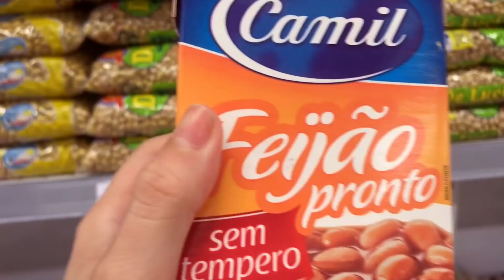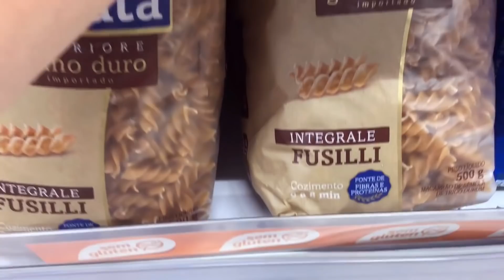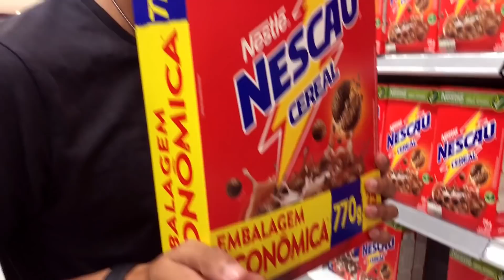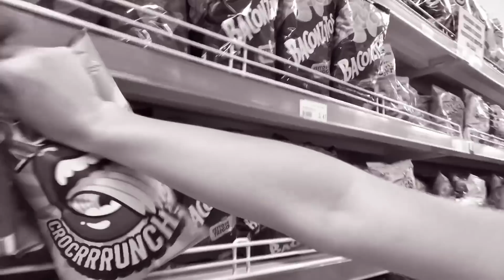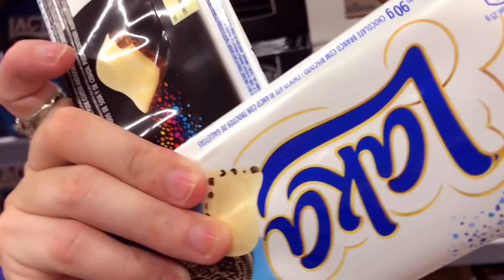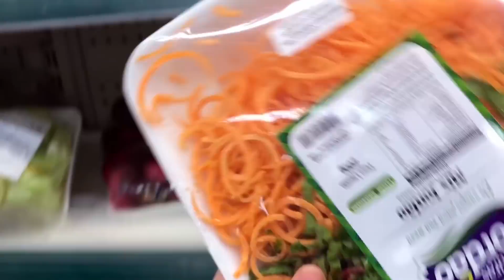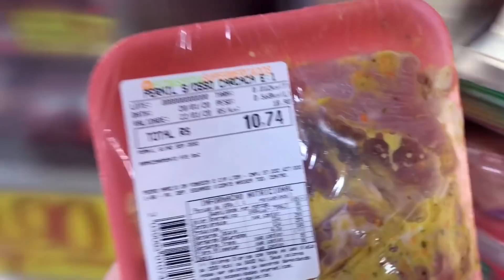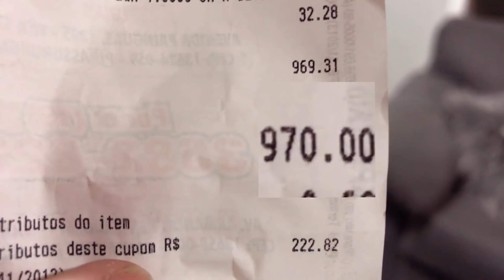FIZ A MAIOR COMPRA DOS SONHOS NO MERCADO